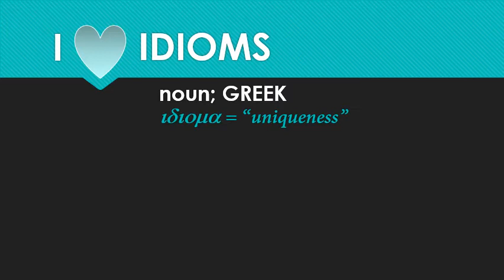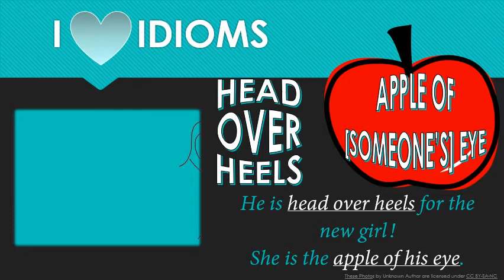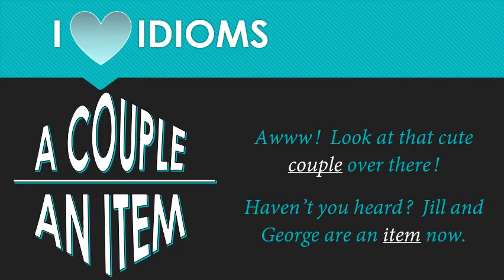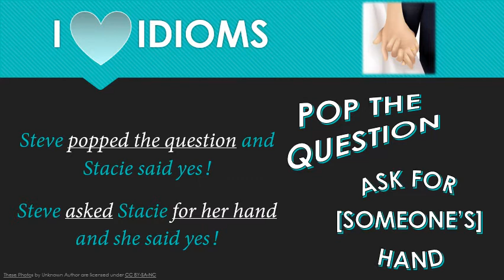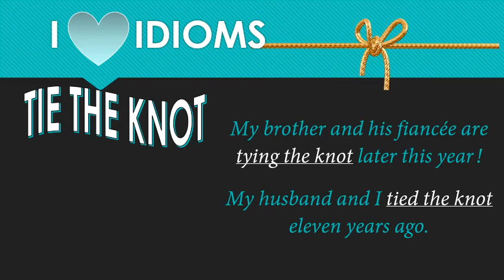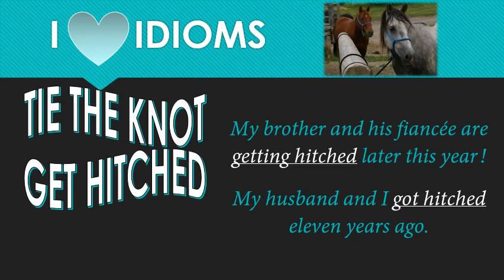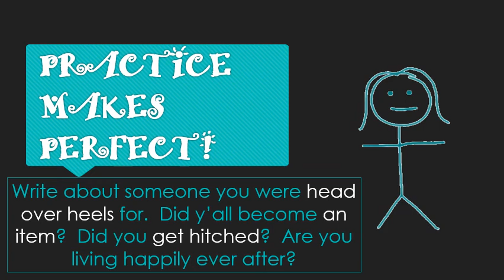Words of the Week Feb. 20, 2020: TIE THE KNOT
FIND MORE VIDEOS AT APEXLANGUAGES.COM!

In this video, I introduce you to NINE romantic idioms.  I hope you're head over heels about this video!